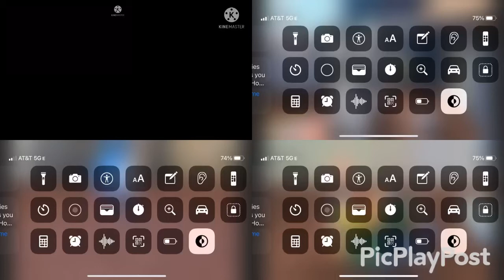Up to faster 30 parison to the fixes